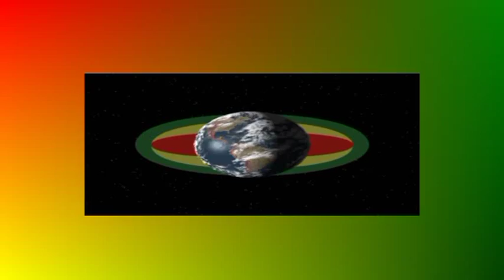FANTAN MOJAH & House Of Riddim "Hail the King"- Live @ Wrocław Alibi 2012/ Polska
Koncert we Wrocławiu w klubie muz. ALIBI
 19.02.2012